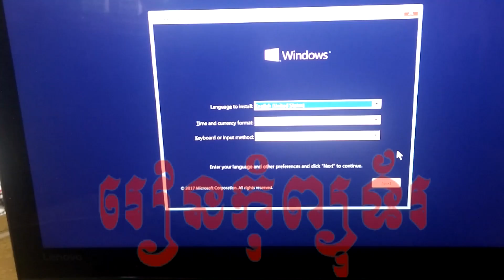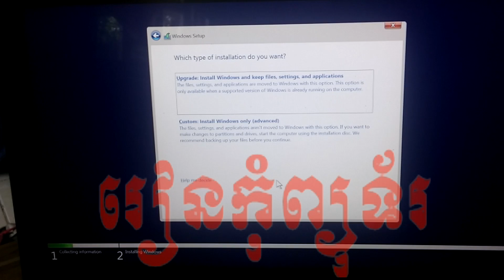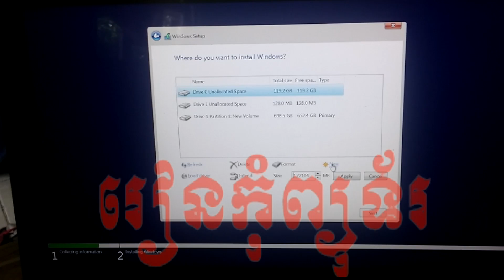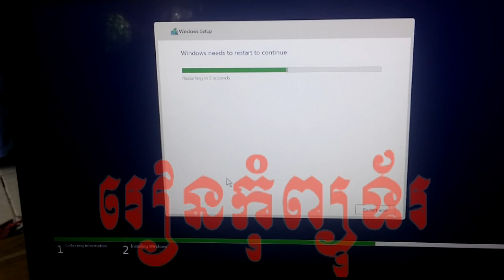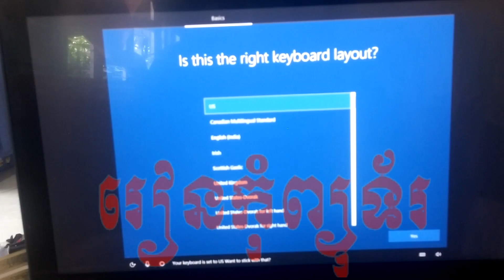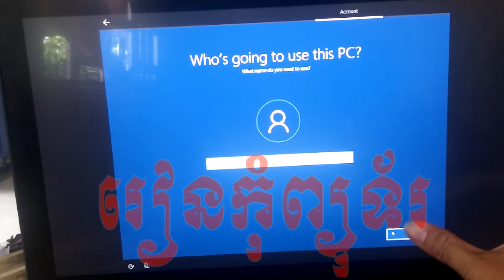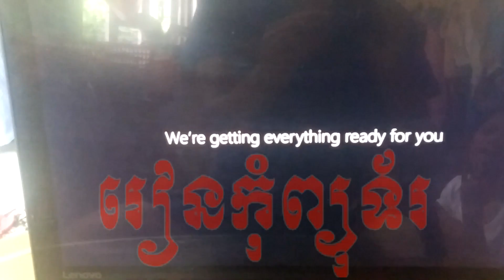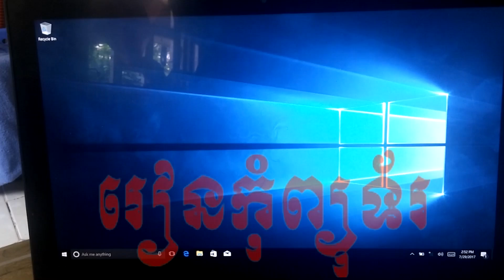How To setup windows 10 so easy speak khmer - របៀបឈូសវីនដូងាយៗ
how to cracked windows, how to active windows, how to cracked, full, how to,